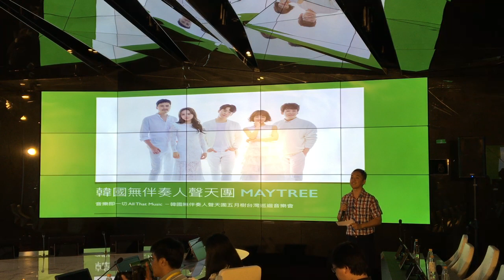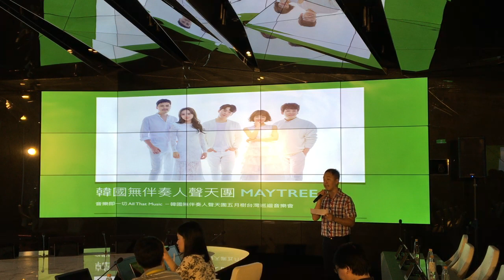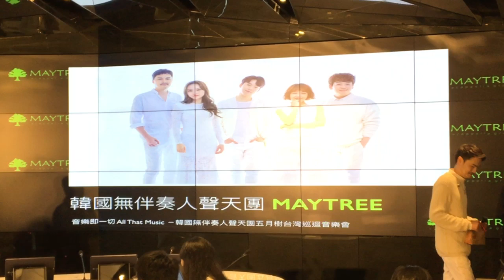商車也能很藝術 東風小康 DFSK 贊助韓國 Acapella 天團 MayTree 來台演出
在國內代理東風小康 DFSK 商用車系的合同興，近日贊助韓國無伴奏人聲天團 MayTree (五月樹) 來台舉行 2 場巡迴演唱會，今天 (4/25) 主辦單位歐普思音樂藝術 (Opus) 選在中國文化大學推廣教育部建國本部 (大夏館) 舉行巡演宣傳記者會。現場 MayTree 也演唱幾首膾炙人口的歌曲。